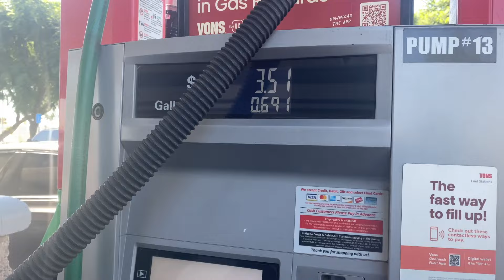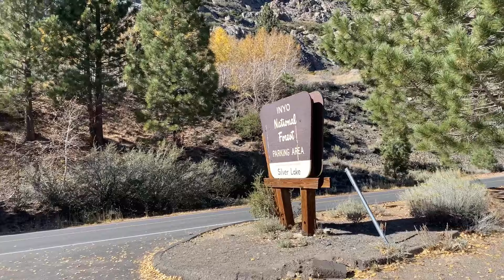Fall Car Camping with my Dog | Mammoth Mountain | Peak Fall Foliage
Hello Friends,
October was a dreamy month for us. We finally got to visit the Eastern Sierras during fall and it was everything we've been dreaming about. We camped at Convict Lake Campground and it was 10/10. We got to see peak colors around the lake and then drove north a bit to June Lake where the colors were even more intense. I hope you enjoy the video. Can't wait to share our other October adventure :)

xoxo,
Louie and Liz

Our Amazon storefront: